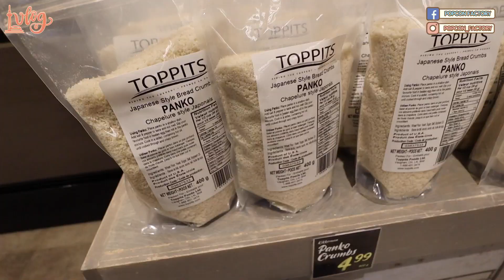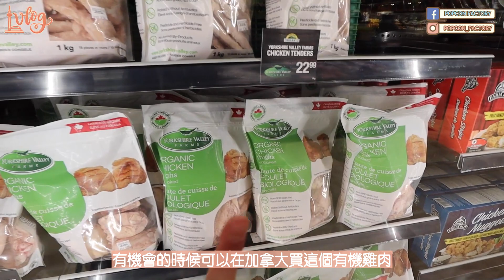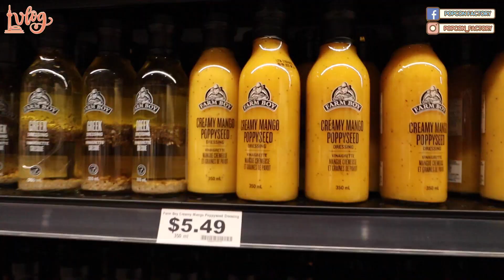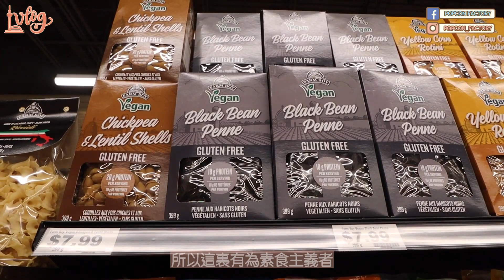【加拿大日常】開箱有機健康食品超級市場!! | 新鮮農產品 | 素食主義者食物 | 環保產品樣樣有!! | 物價指數懶人包💰| Farm Boy | Popcon Factory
近排去了列治文山行一行，所以決定帶大家去一間主打有幾健康產品的超級市場逛一逛。告訴大家我平時會買那些有機產品！